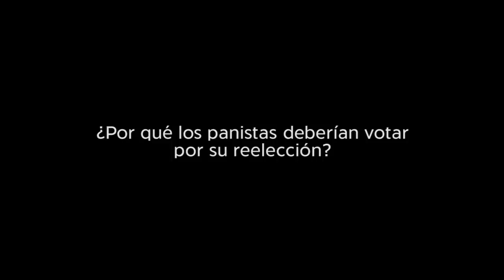Gustavo Madero: El conflicto con Cordero no es personal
El líder partidista habló con ADNPolítico.com sobre los enfrentamientos con Ernesto Cordero; la relación con el Gobierno federal; los retos que tiene el PAN en el futuro; sus principales errores y los momentos más difíciles que vivió como presidente del partido.